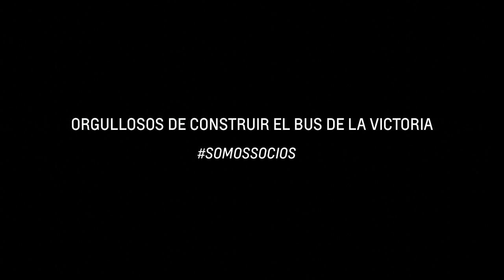Así se hizo el bus Chevrolet de la Selección Colombia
Chevrolet presenta el nuevo bus que transportará a jugadores y cuerpo técnico de la Selección Colombia de Fútbol,  un robusto LV 452 que estará a disposición durante los partidos en Barranquilla.